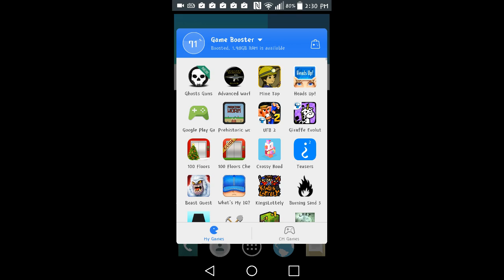Minecraft pe #2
Continuation of youtube #3